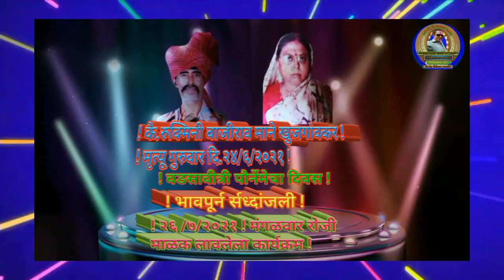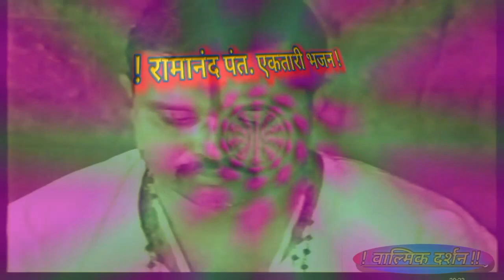एकतारी भजन ६५३) माझ्या गुरूला आसन केले. गायक- एकनाथ रामचंद्र माने ( तात्या) खुजगांवकर